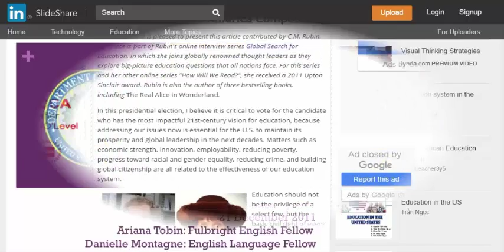Outdoor Education Camps With Programs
Summer camps are special camps arranged for people to enjoy their vacation or tour in any adventures. Summer camps comes up with special offers outdoor education camp, leadership camp, science camp, awareness camp and many other social welfare schemes are offered to the public for reasonable prices.